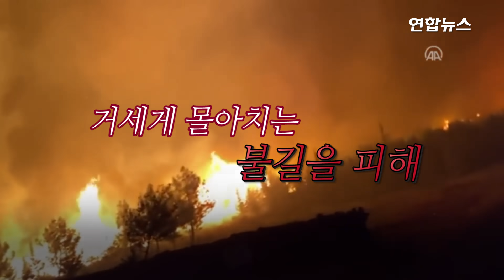불구덩이 된 터키 휴양지…코앞까지 불 번지자 요트 타고 탈출 / 연합뉴스 (Yonhapnews)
불구덩이 된 터키 휴양지…코앞까지 불 번지자 요트 타고 탈출

    (서울=연합뉴스) 지난달 말 시작된 터키 남서부 지역 산불이 며칠째 계속되며 기승을 부리고 있습니다.
    올여름 산불은 예년보다 훨씬 심각한 수준으로 나타났으며 기후변화로 더 강력해지고 잦아진 이상고온과 강풍으로 불이 빠르게 번지며 쉽게 잡히지 않고 있는데요.
    1일(현지시간) AFP·로이터통신에 따르면 터키 남서부 해안 휴양지에서 산불이 이어지면서 현지 당국이 수십 개 마을에 대해 주민 대피령을 내렸습니다.
     이날 산불로 사망한 2명의 시신이 발견되면서 터키 산불 사망자는 8명으로 늘었는데요.
     지난달 28일 산불이 시작된 이후 집을 떠나 대피한 이재민은 수천 명에 달합니다.
    올여름 터키 산불은 최근 10여 년 사이 최악의 수준인데요.
    유럽연합(EU) 통계에 따르면 터키에서 올해 들어 산불 133건이 발생해 2008∼2020년 같은 기간 평균 43건보다 3배 수준에 달합니다. 영상으로 보시죠.

    제작 : 김해연·박도원
    영상 : 로이터